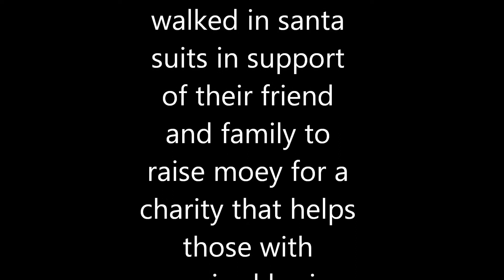santa walk movie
A compilation of photos from a charity santa walk for Bri Ireland a charity that helps those with acquired brain injuries.  200 Santas walked and raised money on a cold winters morning.